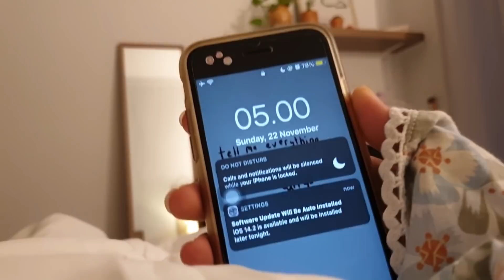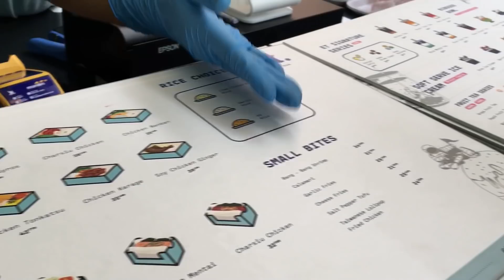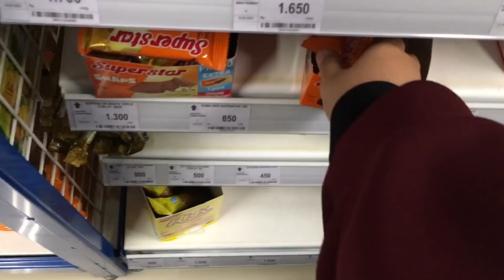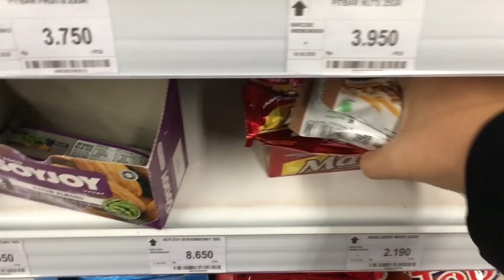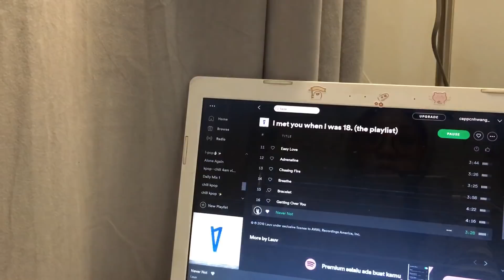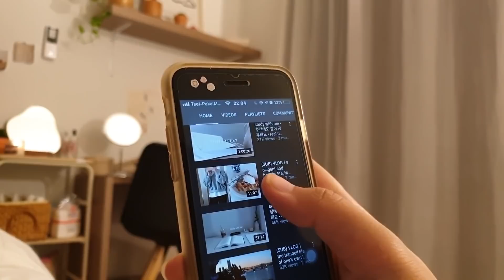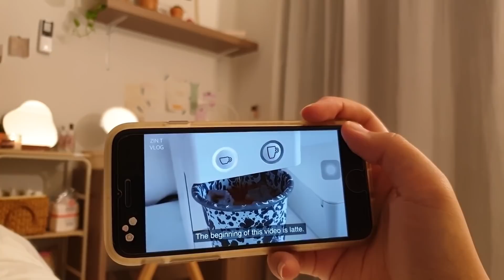chill day in my life vlog ☁️ making smoothies, tea bar, watch studio gibli etc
what i use:
→ editing : vllo, inshot,vn

• lukrembo [ together ]
• lukrembo [ bored ]

🌱 Hello all how are you?  what are you guys doing?  does anyone still take the exam?  or haven't the exam yet?  keep spirit guys! this time I made a chill day in my life before the exam  so much eating and watching movie at studio gibli, I hope you like my latest video, don't forget to like and subscribe.

morning routine indonesia, quarantine night routine, chill day in my life,chill day with me, a chill day vlog, productive quarantine day, quarantine morning routine, shopee haul, shopee haul indonesia, what i eat in a day, weekly vlog, what i eat in a day indonesia, a few days in my life, quarantine vlog, weekend vlog